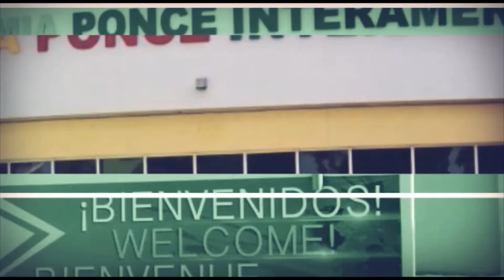La Garra Deportiva EP 2: NBA All Star Game 2020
En el episodio 2 de tu podcast deportivo estudiantil, La Garra Deportiva, se discutió el nuevo formato del NBA All Star Game 2020. Este nuevo formato es en honor a la estrella de Los Ángeles Lakers, Kobe Bryant, luego del lamentable accidente aéreo del 26 de enero de 2020.